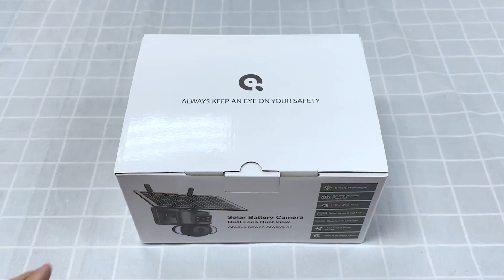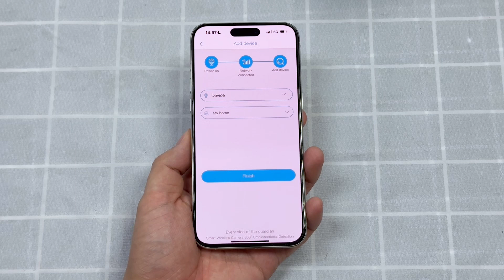How to connect Solar camera on Ubox Via Bluetooth and 4G conection # Solar camera # Ubox app